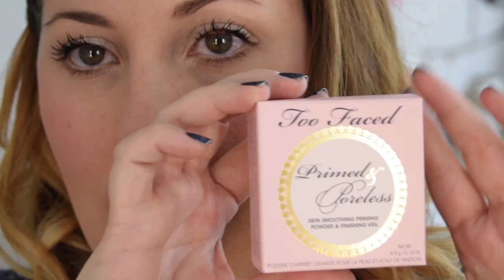Últimas compras en Bilbao mini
♥♥♥ Info ♥♥♥

☞ Poductos mencionados / utilizados:
Canal de Virginia y Patricia: MakeupbyMaryland

KIKO
skin trainer body lotion 18,90
desodorante 3,30
nail polish remover5,90
sombra en crema nº5 6,90
tribal soul baked blush nº1 deluxe coral 14,90
lápiz blush and cheeks 01 8,90
Liquid skin second skin foundation WB15 18,90

SEPHORA
Too Faced p&p powder 28,90
esmalte nails inc. 15